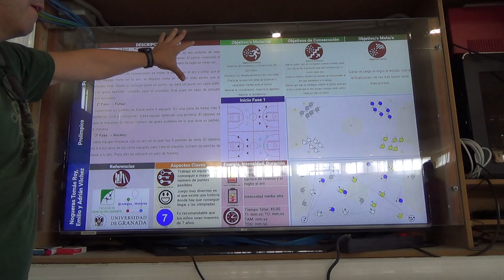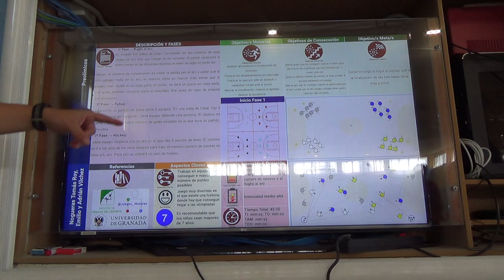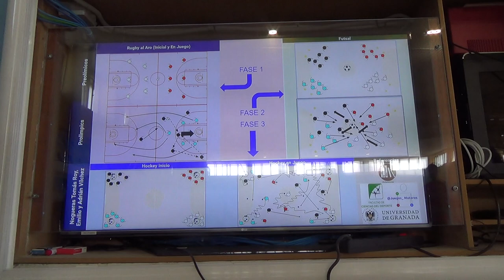Preolimpicos 1/2 5R 00336